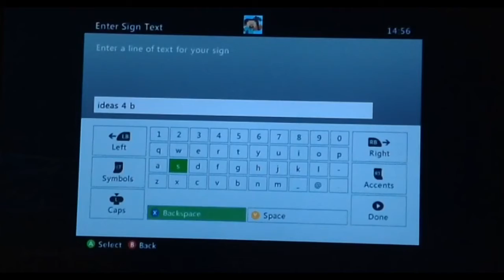Minecraft adventures-part 9